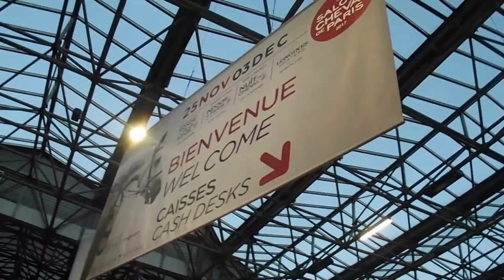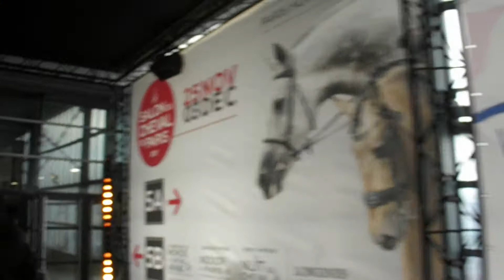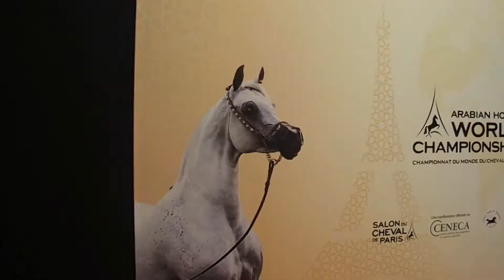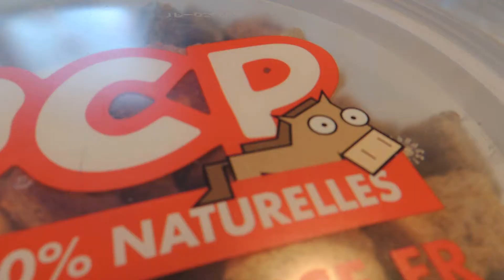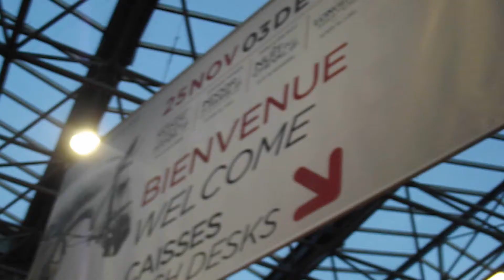[VLOG] -Je vous emmène! SDC🗼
Hey ! Déroule !!

Ce samedi dernier j'ai fait un petit tour à Paris à l'occasion du Salon du cheval. J'ai décidé de vous rapporter quelques petites vidéos du salon. Alise serai venu, je pense qu'o